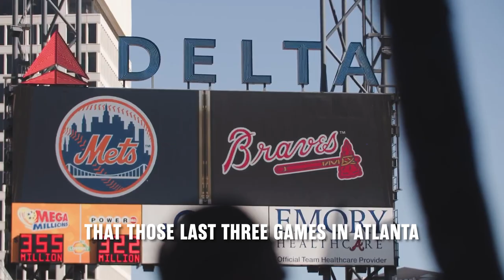Atlanta Braves Legendary Moments | 2022 Final Home Series vs. Mets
The Atlanta Braves made a stunning comeback in the 2022 season to win their fifth consecutive NL East title. Despite being down 10.5 games, the Braves swept the Mets in the final home series of the regular season on their way to the division crown.